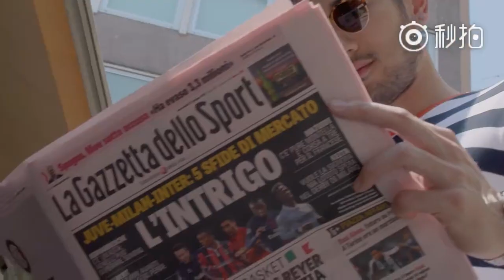Godfrey Gao vs James _ Douglas "Paul&Shark"